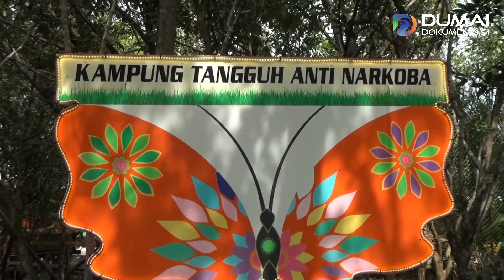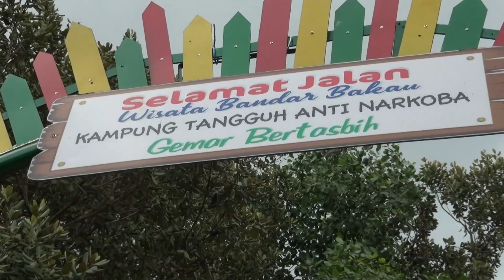WOW KEREN NI, YUK KUNJUNGI OBJEK WISATA KAMPUNG TANGGUH - BANDAR BAKAU DI KEL. LAKSAMANA -DUMAI